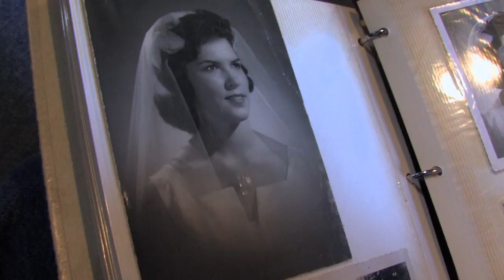Stem Cell Research: Huntington's Disease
Huntington's disease is an inherited neurodegenerative disorder that typically strikes in a person's thirties and leads to death about 10 to 15 years later. No effective therapy exists for the disease. Jan Nolta, director of the UC Davis Stem Cell Program and Institute for Regenerative Cures, has a CIRM Early Translational Award to develop stem cell-based therapies for Huntington's disease.  Series: "California Institute for Regenerative Medicine" [Show ID: 22470]